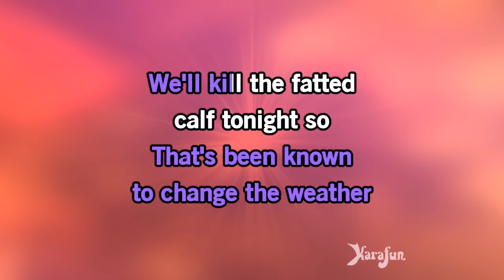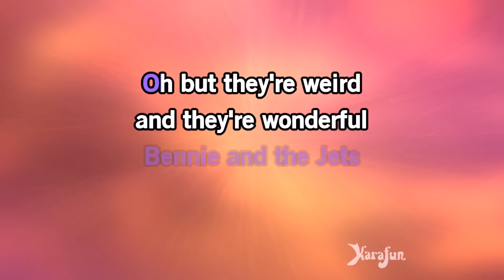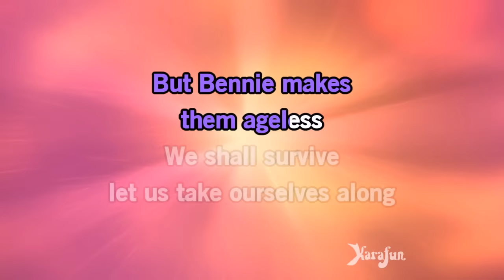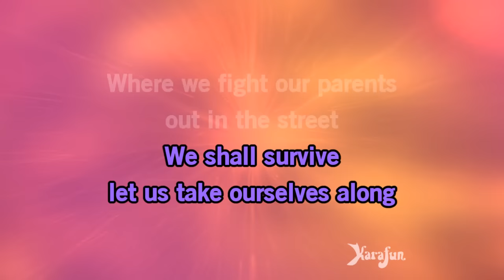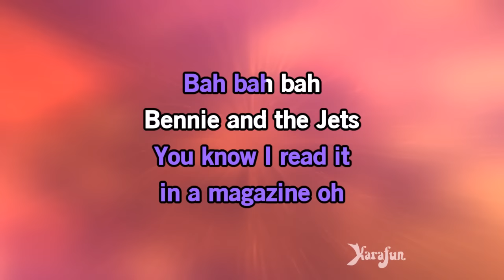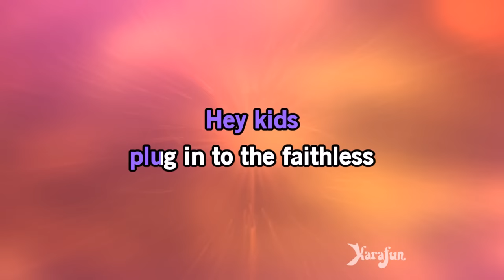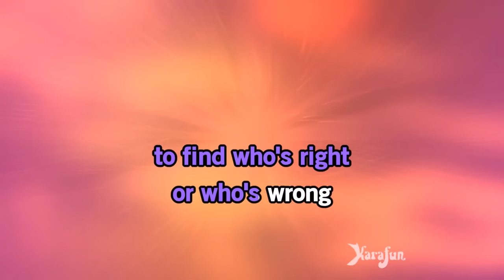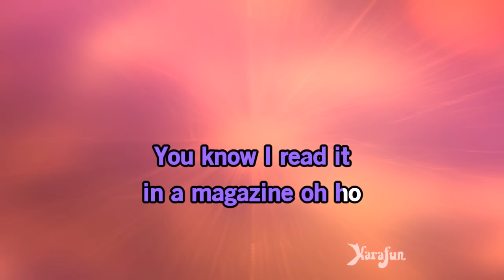Bennie And The Jets - Haley Reinhart | Karaoke Version | KaraFun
ℹ️ This version contains a low volume vocal guide to help you learn the song. The karaoke version without the vocal guide is available This recording is a cover of Bennie And The Jets as made famous by Haley Reinhart. This version is not the original version, and is not performed by Haley Reinhart. This instrumental/playback version contains a vocal guide, the lyrics and backing vocals.